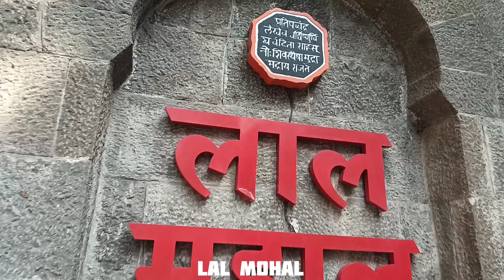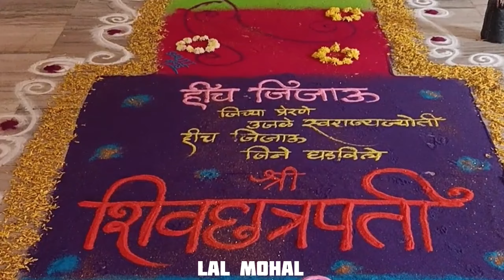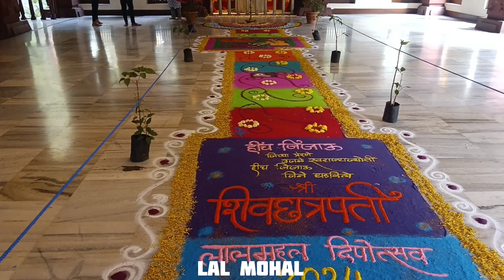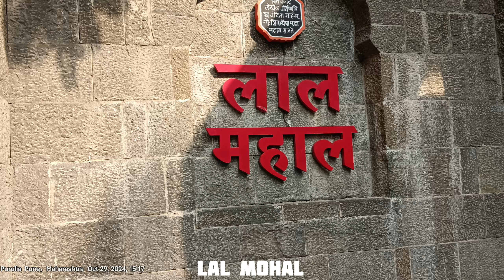लाल महाल पुणे (इथेच शिवरायांनी शाहिस्तेखानाची बोटे कापली होती)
छत्रपती शिवाजी महाराजांच्या पराक्रमाचे सर्वोत्तम उदाहरण म्हणजे पुण्यातील लाल महालात घूसून महाराजांनी शाहिस्तेखानाची ३ बोटे कापली होती. !

Lal Mahal Pune(This is the place where Shiv Rai chopped off fingers of Shahiste Khan) Lal_Mahal..
.Lal Mahal Pune |
 यहाँ पर शाइस्ता खान की उंगलिया काट दी थी शिवाजी महाराज ने | लाल महल का इतिहास

लाल महाल ही छोटीशी वास्तू पुण्याच्या मध्यभागी जिजामाता उद्यानात आहे. ही वास्तू पुणे शहराच्या कसबा पेठ या परिसरात असून जवळच शनिवार वाडा आणि कसबा गणपतीचे मंदिर आहे. लाल महालच्या समोरच पुण्यातील अतिशय गजबजलेला असा शिवाजी रोड आहे.

शिवाजी महाराजांचे बालपण लाल महालातच गेले. शिवाजीच्या पराक्रमाला पाहून औरंगजेब हैराण झाला होता. त्यासाठी त्याने आपला मामा शाहिस्तेखान याला शिवाजी महाराजांवर चालून जाण्यास सांगितले. " सिवाजी तो चूहा है, खाविंद मै ऐसे पकडके लाऊंगा सिवाजी को..!" असे शाहिस्तेखान औरंगजेबास म्हणाला होता. शाहिस्तेखान दिल्लीवरून एक लाखाची फौज घेऊन महाराष्ट्रात येऊ लागला त्यावेळेस महाराज पन्हाळ्याच्या वेढ्यात अडकले होते. खान काही महिन्यातच पुण्यात येऊन दाखल झाला आणि त्याने राहण्यासाठी ठिकाण निवडले ते पुण्यातील लालमहाल. तोपर्यंत शिवाजी महाराज पन्हाळाच्या वेढ्यातून सुखरूप सुटून राजगडावर पोहचले आणि त्यांना बातमी कळाली की शाहिस्तेखान पुण्यात उच्छाद मांडत आहे. दरम्यान शाहिस्तेखानाने पुण्यात स्वैराचार माजवण्यास सुरुवात केली होती. त्याने अनेक ठिकाणची गावे उद्ध्वस्त करून प्रजेला हैराण केले होते. तीन वर्षे शाहिस्तेखान पुणे व आसपासच्या गावांना त्रास देऊन शिवाजी महाराजांना चेतावणी देत होता. त्याने ओळखले होते की शिवाजीचे प्राण हे त्याच्या प्रजेत असून तो त्याच्या प्रजेला त्रास दिल्याशिवाय सापडायचा नाही. दरम्यान शिवरायानी

The Lal Mahal (Red Palace) of Pune is one of the most famous monuments located in Pune. In the year 1630 AD, Chhatrapati Shivaji's Father Shri Shahaji Bhosale, established the Lal Mahal for his wife Jijabai and son. Chhatrapati Shivaji Maharaj stayed here for several years until he captured his first fort. The original Lal Mahal fell into ruins and the current Lal Mahal is a reconstruction of the original and located in the center of the Pune city. Historically, the Lal Mahal is famous for an encounter between Chhatrapati Shivaji Maharaj and Shaista Khan where Chhatrapati Shivaji Maharaj cut off the later's fingers when he was trying to escape from the window of the Lal Mahal.